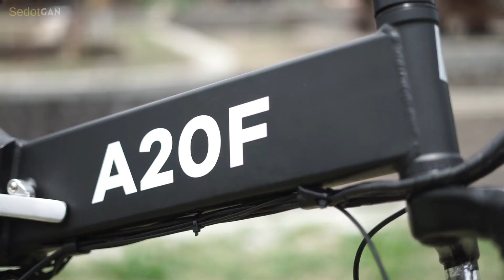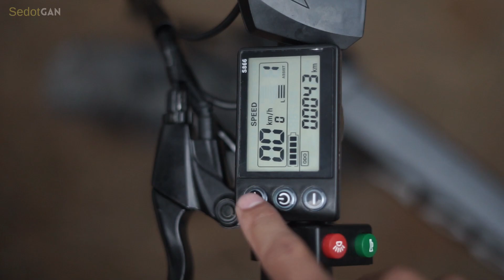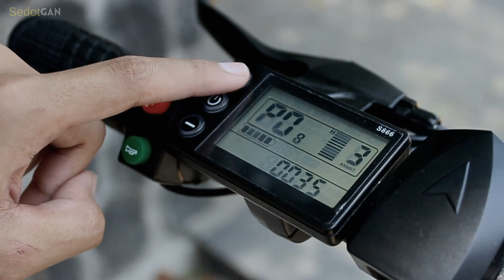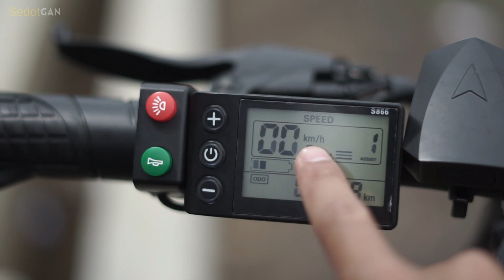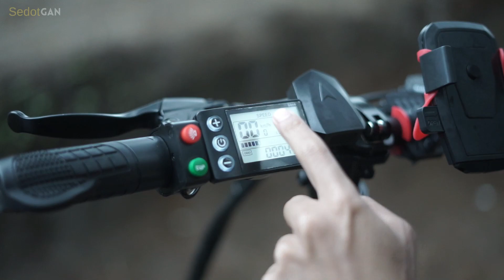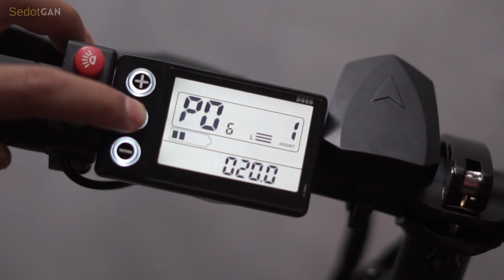SEPEDA LISTRIK LIPAT FULL GASS 500 WATT PASTI NGEBUT - Review ADO A20F E-Bike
Review ADO A20F Indonesia

Ado E-Bike A20F ini sepeda elektrik lipat yang sangat tangguh untuk diajak off road dimana aja, apalagi baterainya sendiri sistemnya removable yang bisa dicharger diluar body sepeda. Gear Ado A20F ini punya 7 level kecepatan Shimano, dan 3 level asist di mode elektrik. Untuk kecepatan off road saat mode default bisa sampe 25 KM dengan power 250 Watt, dan di mode unlock speed up to 40 KM power 500 Watt.

Alamat Pembelian:
ADO A20F EBIKE
ADO A20F specification :
Brand: ADO ( A Dece Oasis )
Model: A20F
Motor rated voltage: 36V
Motor power: Brushless 250W / 500W after unlocking
Number of gears: 3
Battery: 36V / 10.4 aH (18650 cells used)
Charging time: 4-5 hours
Charger output power: 84W
Maximum speed: 25km / 40km – unlockable
Range: up to 40 km in fully electric mode and up to 70 km in mixed mode
Drive: Shimano 7-speed derailleur
Dimensions when unfolded: 1740 * 530 * 1200 mm
Folded dimensions: 980 * 450 * 770 mm
Wheels: 20 “, width 4.0”
Weight: 34 kg
Waterproof certificate: IPX5
Cushioning: Front and under the saddle
Brakes: Disc
Maximum load: up to 120 kg
Built-in phone charger: Yes
CE Certification: Yes
Height adjustable: Yes, for people 150-200 cm tall
Time:
00:00 Introduced
00:11 Opening
01:26 Unboxing Ado A20F
01:57 Cara Merakit Ado E-Bike A20F
02:26 Impresi Ado A20F
03:34 Review Ado A20F
07:37 2 Metode Pakai Sepeda
09:29 Unlock Elektrik 3 KM
10:23 Unlock Speed Ado A20F
11:03 Kesimpulan